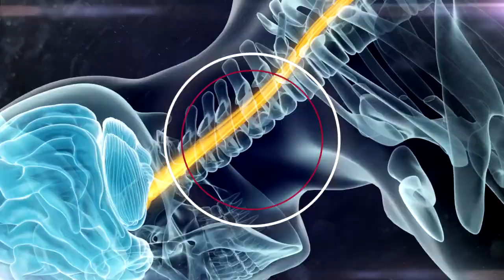Ty to zvládneš cz PORANĚNÍ PÁTEŘE skok do vody